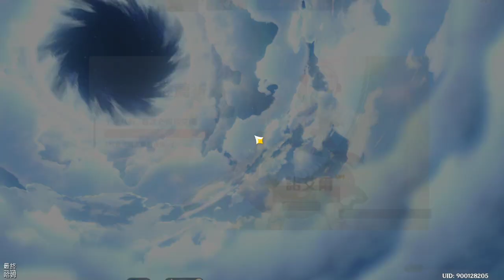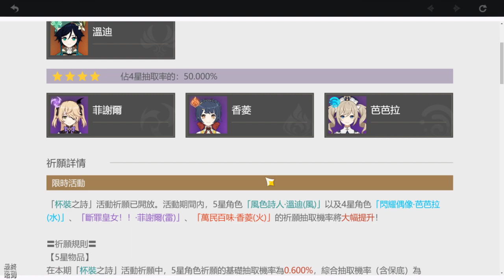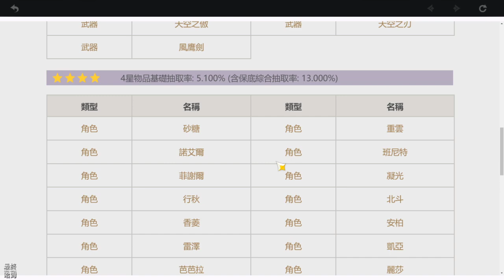《原神》 #02 新手入坑 T0角色排行 初心者推薦祈願10連抽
無數生靈繁衍聚集的廣袤大陸「提瓦特」，天地萬象蘊含其間。
這裡是七神統治、七種元素交匯的世界……

陌生的天空下，少年少女立於塵沙。
你們是一對旅行中的雙子，從世界之外漂流而來。你的血親被陌生的神靈帶走，而你也被神封印，陷入沉眠。
再度醒來，天地間風景已變……

《原神》是由米哈遊自主開發的一款全新開放世界冒險RPG。你將在遊戲中探索一個被稱作「提瓦特」的幻想世界。
在這廣闊的世界中，你可以踏遍七國，邂逅性格各異、能力獨特的同伴，與他們一同對抗強敵，踏上尋回血親之路；也可以不帶目的地漫遊，沉浸在生機蓬勃的世界裡，讓好奇心帶領著你發掘各個角落的奧秘……
直到你與分離的血親重聚，在終點見證一切事物的沉澱。

〓開放世界，自由探索〓
《原神》是一款開放世界冒險遊戲，這意味著從你踏入「提瓦特」的第一刻起，只要適當規劃自己的體力，不論翻山越嶺、還是橫渡江河，總有辦法見到新的風景。若見到遊蕩的仙靈、奇異的裝置，不妨上前探究一番，看看迎接你的是意外，還是驚喜？

〓元素交互，策略戰鬥〓
在這片元素交匯的土地上，世界由風、雷、水、火、冰、草、岩七大元素構成，擁有「神之眼」的角色能引導元素之力用於戰鬥和探險。水與火相遇觸發「蒸發」，火與雷引起「超載」，雷遇水附加「感電」……針對不同敵人，使用技能觸發克制的元素效果，是制勝的關鍵。

〓美術音樂，品質呈現〓
《原神》美術風格清新通透，過場動畫即時渲染，角色動作經由動捕與細緻調整而來，呈現出高品質演出效果。隨著24小時晝夜更替，天氣與音樂也在動態變化，無論身處何地，總能聆聽到由世界頂級交響樂團——倫敦愛樂樂團、上海交響樂團所獻上具有地域特色的演奏。

〓眾多夥伴，攜手冒險〓
在冒險的旅途中，還將結識能力獨特的夥伴，不妨摸索最佳隊伍搭配、用旅途中搜集的素材強化角色，最終大陸上的魔物與秘境都將被你征服。立於絕雲之巔，陰晴雨雪、雲捲雲舒似乎盡在眼前。但失散的血親尚未重聚，「原神」的真相仍未顯現……動身吧，旅行者，真正的冒險才剛剛開始呢。
★★★★哈姆の遊戲短評★★★★
【本期遊玩進度】
1.一路往上爬到安柏指示地點，拿到"風之翼"往下滑行。
2.風魔龍出現，一副要攻擊城鎮的樣子，操作主角攻擊風魔龍，先趕跑它。
3.來到騎士團本部準備10連抽。
4.卡池分為，
►初心者推薦祈願：8折卡池，最多只能20抽。每十次祈願必出四星或以上的角色，首次必得諾艾爾。
►杯裝之詩：溫迪UP，每十次祈願必出四星或以上物品。
►神鑄賦形：抽武器，每十次祈願必出四星或以上物品。
►奔行世間：長駐祈願，每十次祈願必出四星或以上物品。

【原神角色排行】
T0：迪盧克(火)、刻晴(雷)、溫蒂(風)、琴(風)
T2：砂糖(風)、凱亞(冰)、諾艾爾(岩)、北斗(雷)、班尼特(火)、重雲(冰)、安柏(火)